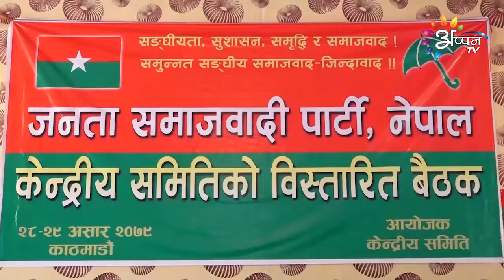जसपाक केन्द्रीय विस्तारिक बैठकमे अध्यक्ष यादवद्वारा भट्टराईउपर विभिन्न आरोप । रिपोर्ट ।